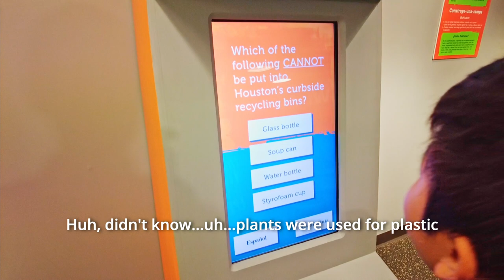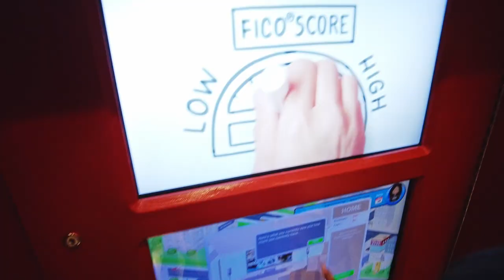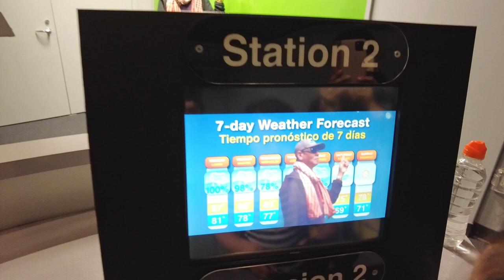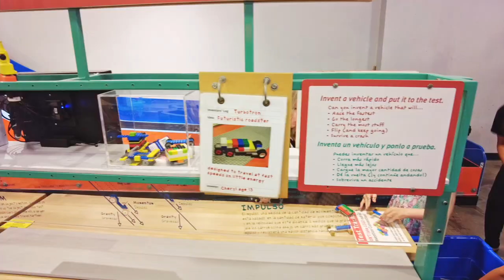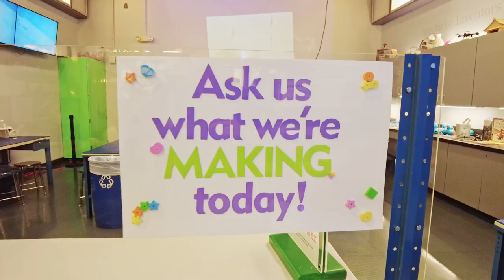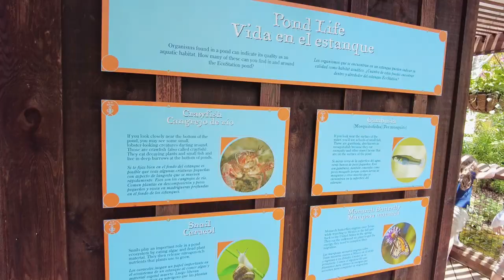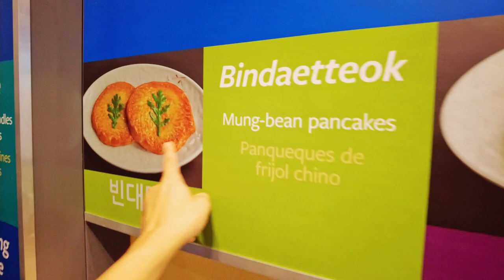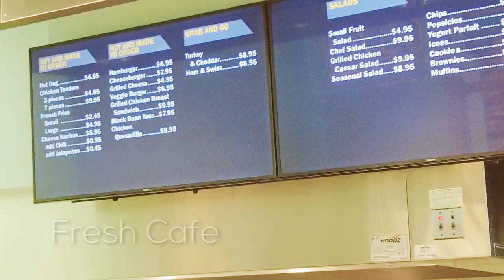Children's Museum Houston Full Tour - Ep 12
In Today’s Kim’ Adventure we’re at the Children’s Museum Houston.

Founded in 1980 and housed in a whimsical building designed by Robert Venturi, it offers a multitude of innovative exhibits.

The museum was rated as being number 1 in the U.S. by Parents Magazine, and it’s truly a playground for your mind.

There’s 90,000 square feet of interactive exhibits for kids and is open from Tuesdays through Saturdays 10am - 6pm

General admission for adults and children is $15 with special discounts for senior’s and members of the military.

The first exhibit we visited was How Does it Work

Kids can conduct hands-on investigations, and explore physical science concepts.

At the Science station work with a discovery guide  to learn about cool science concepts through experiments and demonstrations.

Explore the building blocks of matter as your kids immerse themselves in the periodic table of elements at the Matter Factory.

This is a fantastic place for children to learn about the chemical and physical properties of matter and their application in or everyday lives.

In Kidtropolis, USA you choose where to work, where to shop, and what to do with the money you earn.

This exhibit encourages kids to role-play jobs that highlight the roles of city leaders, business owners, employees and citizens

Featuring nine locations, over two dozen job opportunities, and constantly changing features, there’s something new to try on every visit!

This is one of the most popular exhibits here, and during peak season they give timed allotments and are only available in limited quantities.

And at Power Play put your body to the test as you explore the science of nutrition, health and exercise.

There are three levels of physical challenges that are meant to push kids to the next level.

PowerPlay utilizes heart rate monitors at each activity station to show children that the human body has a physiological response to exercise.

Next we went to Cyberchase, based on the award winning PBS kids cartoon.

The series centers around three children from earth, Jackie, Matt and Inez.

They’re brought into Cyberspace in order to protect the world from the villain hacker by means of problem solving skills utilizing math, environmental science and wellness.

In this exhibit kids are shown that math is a tool we can use to solve everyday problems.

And right next door is the Invention Convention

Unleash the imagination inside this workshop filled with gadgets and gizmos that kids can design and build

The Invention Convention exercises kid’s problem solving and creativity as they engineer their way through design challenges like building airplanes and cars.

For more advanced projects with guided instructions they have the inventors workshop.

To my surprise there was an outdoor area

The first one we went to was the Eco Station

Come and explore the outdoors through the native plant garden, solar-powered research pavilion, pond habitat and the woodlands section.

Then we headed to flow works for some much needed water play.

This is an interactive exhibit all about the flow, pressure and power of water.

It allows kids to explore water with a hands-on, inquiry-based approach.

Afterwards we went back inside to Newton Know-How

Roll, spin, bounce and launch your way through Newton’s Laws of Motion.

Newton Know-How provides kids the opportunities for an immersive exploration into the physics of force and motion.

And last but not least we went to the heart and Seoul exhibit

Explore traditional folktales and read personal stories told by Korean children as you discover time-honored cultural values and life in South Korea’s highly urbanized and technologically advance societies.

Chapters
00:00 - Introduction
00:55 - How Does it Work?
02:22 - Matter Factory
03:31 - Kidtropolis, USA
07:45 - Power Play
08:36 - Cyberchase
09:26 - Invention Convention
11:22 - Eco Station
12:26 - Flow Works
13:47 - Newton's Know-How
14:13 - Heart and Seoul
16:55 - Fresh Cafe
17:20 - Fiddle Stick's Gift Store
18:08 - Conclusion

family travel, family travel blog, family travel tips, family travel destinations,